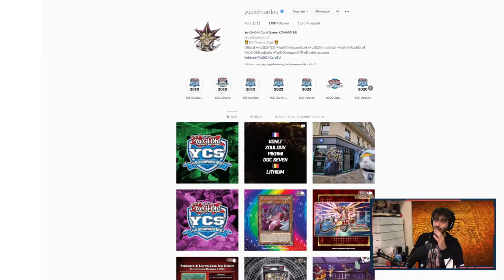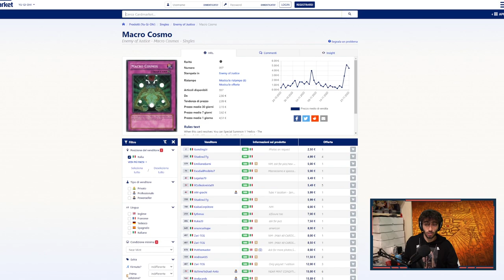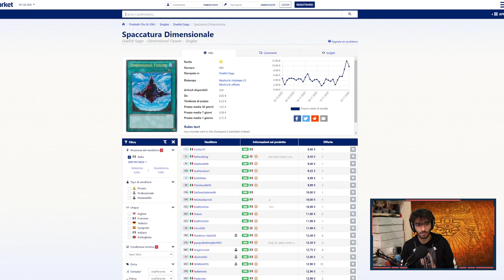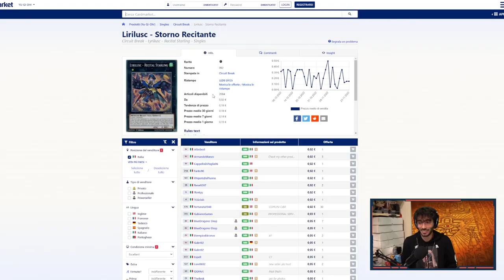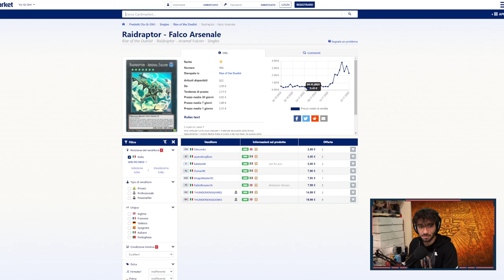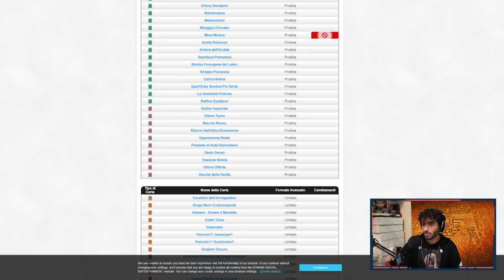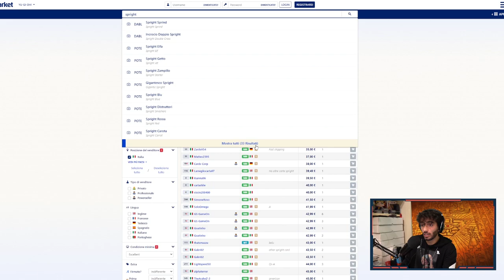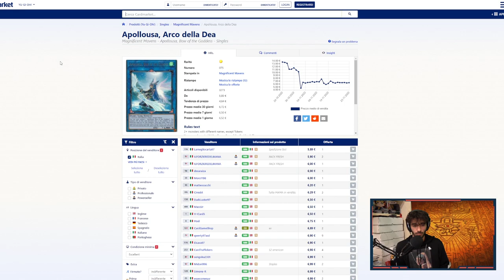PODCARD #1 - È IL MOMENTO DI SBANNARE MAXX "C"?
🔹SOCIAL
- Instagram Cappello di Paglia: